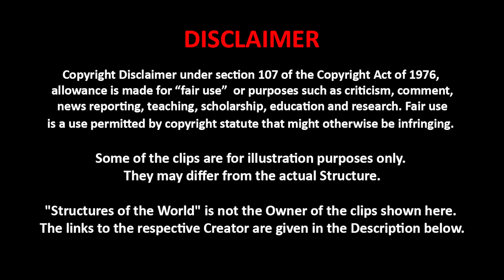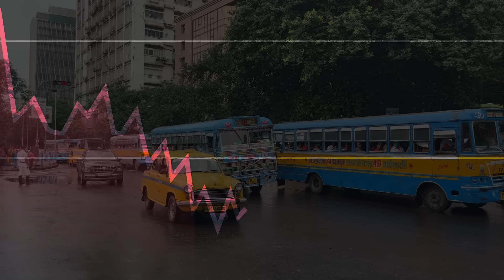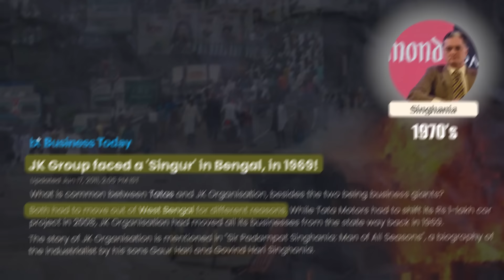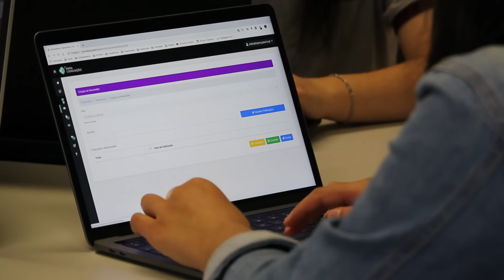How Bhubaneswar Silently Destroying Kolkata | How Kolkata Lost its Glory | Kolkata vs Bhubaneswar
Kolkata, the vibrant financial hub, contrasts with Bhubaneswar, a rising star of innovation and enterprise. From historic legacies to modern triumphs, both cities embody India's dynamic spirit of growth and progress.

Chapters :
00:00 Intro : Kolkata Lost its Title.
00:43 Bhubaneswar : The Planned City
01:15 Economy : Bhubaneswar vs Kolkata
01:28 Economic Declination of Kolkata
02:05 List of Companies that left Kolkata
02:39 Economic Evolution of Bhubaneswar
03:44 IT Revolution in Bhubaneswar
04:35 Education in Bhubaneswar
04:58 Bhubaneswar : The New Sports Hub
05:20 Per Capita Income : Kolkata vs Bhubaneswar